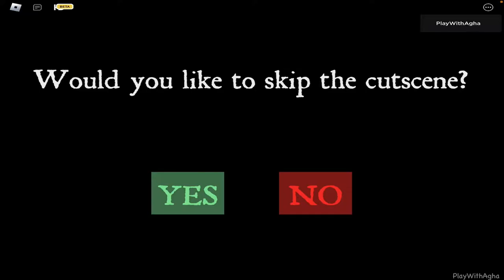Evelyn Part 1 [Full Walkthrough] - Roblox